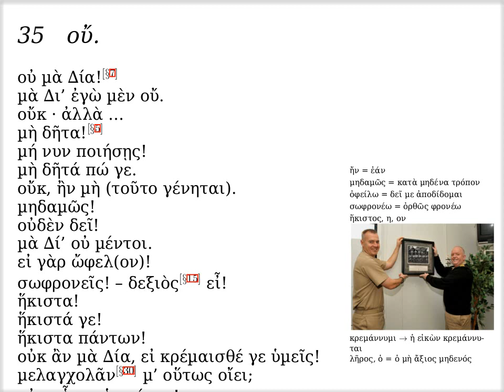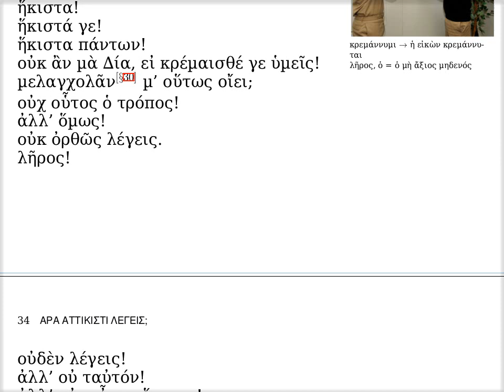λε' · οὔ.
Ἐδουάρδος Ἰωαννίδης